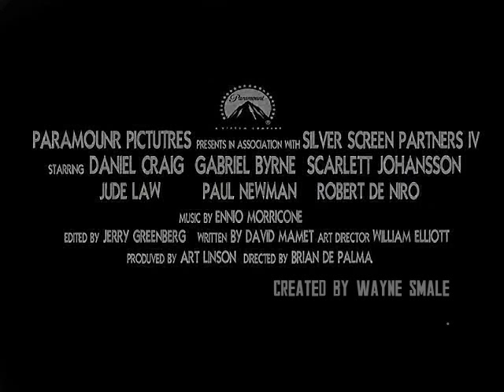DICK TRACY movie Fan trailer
If a new movie was made